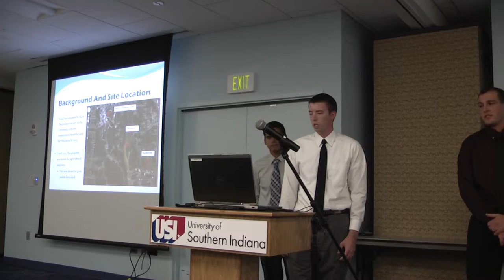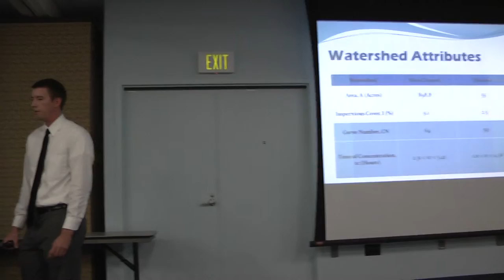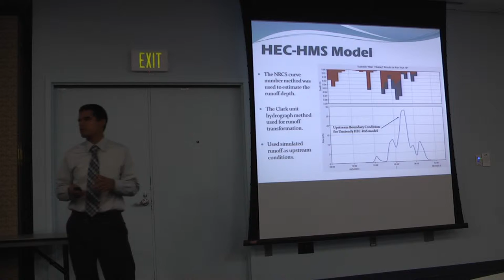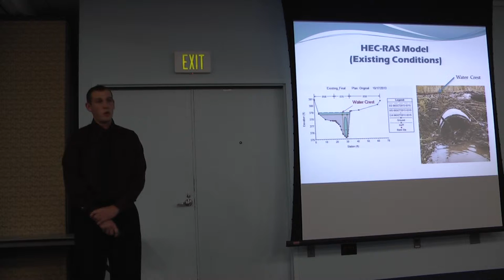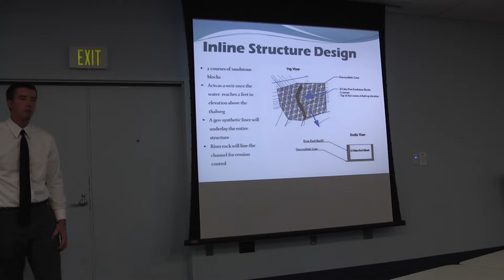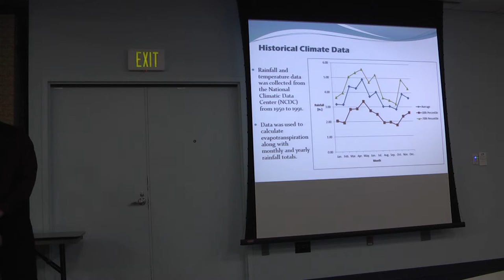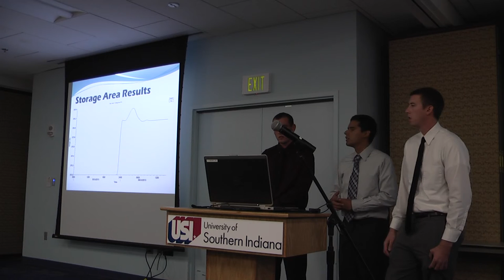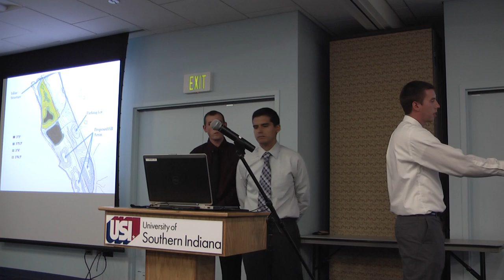Juan Quiroz, Brandon Durchholz and Eric Bradshaw